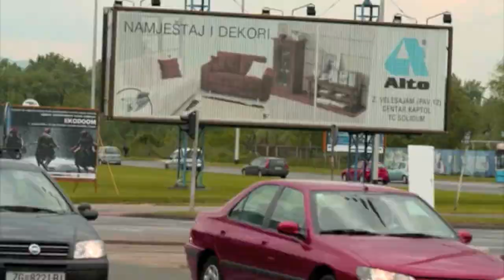"Fora de Chave" no Projeto Cidade Ocupada - Sesc Campinas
O grupo OPOVOEMPÉ, que desenvolve espetáculos e intervenções cujo foco tem sido o ato teatral nas fronteiras entre a vida e a arte, é um dos convidados a participar do Projeto Cidade Ocupada, promovido pelo Sesc Campinas. A proposta do Projeto é vivenciar a cidade a partir de diferentes perspectivas e posições, lançando novos olhares sobre a forma como ocupamos e somos ocupados pelos espaços urbanos.
Neste vídeo, a diretora artística d'OPOVOEMPÉ, Cristiane Zuan Esteves, fala sobre a performance/intervenção "Fora de Chave".